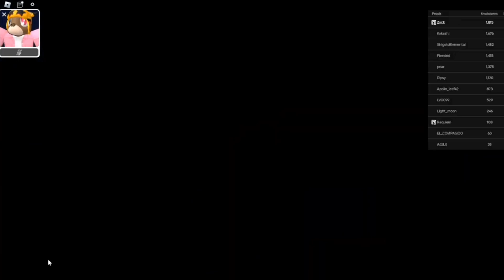CHRONOS (FIGHTING STYLE) MADE ME QUIT... | UNTITLED BOXING GAMES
Wsp everyone I'm back posting again sorry for not posting a video in 5 days I was busy and every time I was about to edit a video I was too tired to even see my phone and computer since I felt too tired.